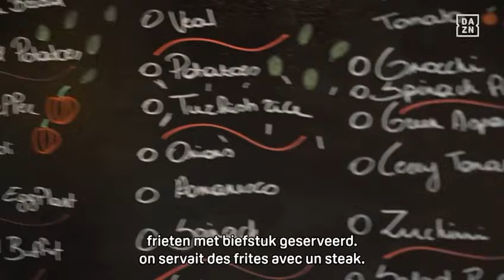Explore our Basecamp